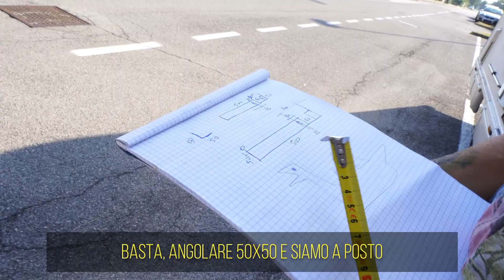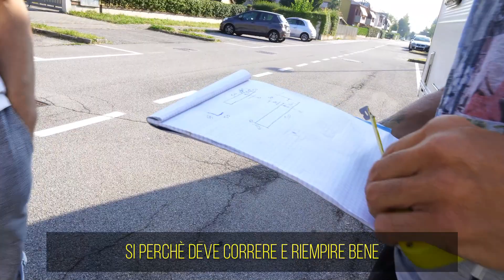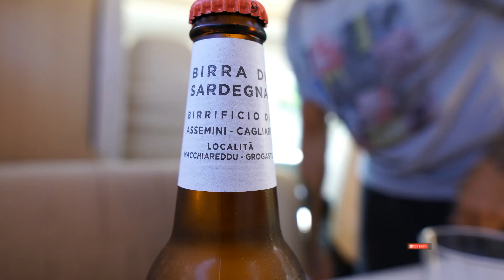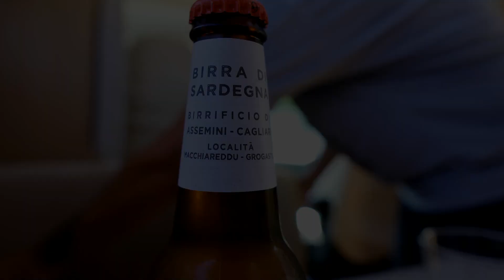Ripristino del telaietto arrugginito del Camper - Puntata-426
Purtroppo abbiamo trovato un telaietto, fortunatamente non portante, arrugginito, così con l'aiuto dell'amico Fabio abbiamo ripristinato il tutto dando del converti ruggine ed applicando una staffa ad L in acciaio.

Le Puntine del Mondo è il canale del sito qui troverai tantissime videorecensioni dei posti meno conosciuti e più belli da visitare in italia e nel mondo, nonchè tanti video "dietro alle quinte" che spiegano la vita in camper, videorecensioni, ecc. Sul sito invece troverai tutte le recensioni con le mappe che ti indicano su Google Maps le posizioni GPS dei luoghi d'interesse, fontanelle, parcheggi, ecc.